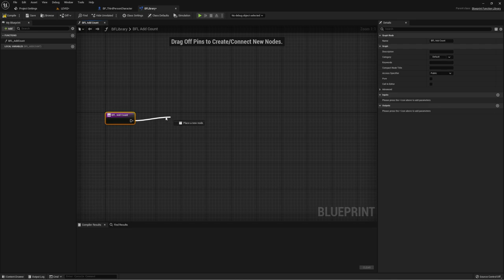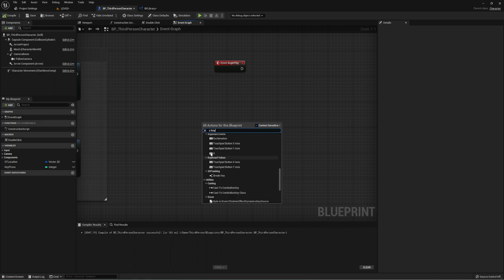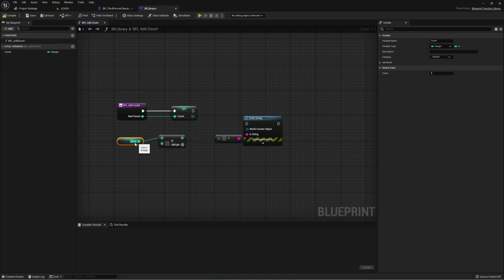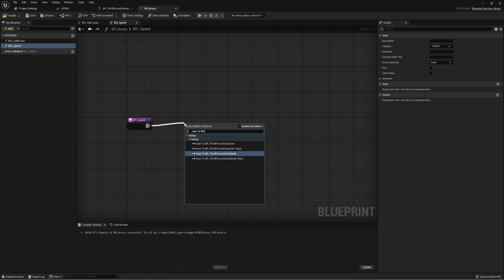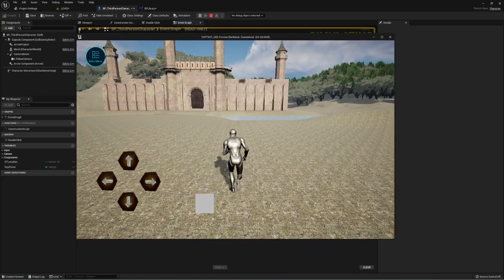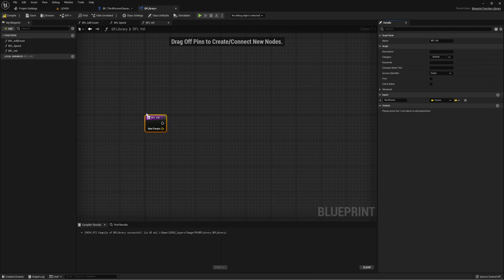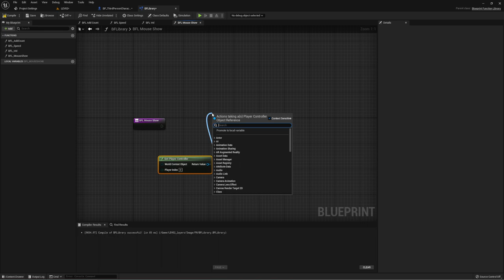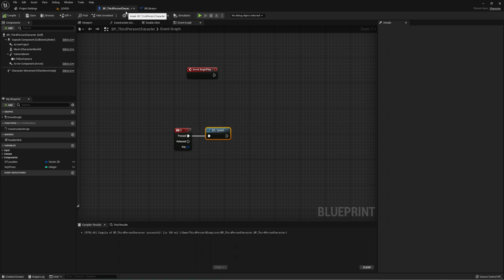Библиотека функций Blueprint (UE4, UE5)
Это очень нужная часть Unreal Engine, поможет сократить время на создание однотипных функций, которые повторяются в проекте десятками штук и чтобы их не клонировать можно использовать одну из "Библиотеки функции Blueprint", а так же вы можете переносить ее из одного проекта в другие.